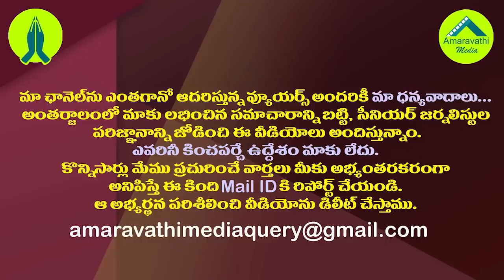చంద్రబాబు అమెరికా ప్రయాణం..కారణం ఇదేనా?| Chandrababu Naidu is Preparing To Visit America